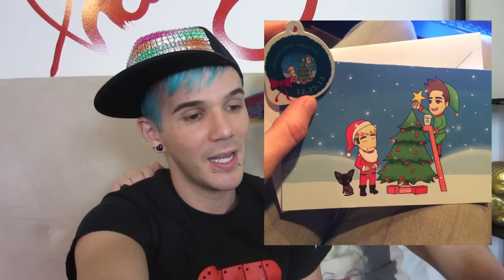MILES JAI GETS A DILDO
We so crazy! Go watch Miles teach us how to twerk and Matthew's video about SEX TALK TODAY IS THANKSGIVING AND WE ARE SO THANKFUL FOR EACH AND EVERYONE ONE OF YOU LUSHLAWS. You all make us so very happy with all the love!

Every 3rd Thursday of each month we do MAIL VLOGS:

1626 N Wilcox Ave #290